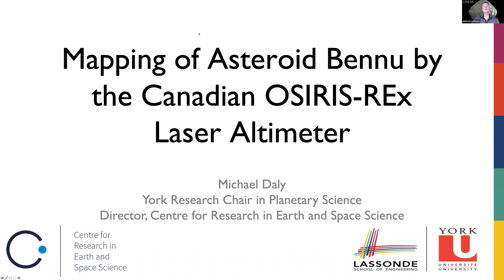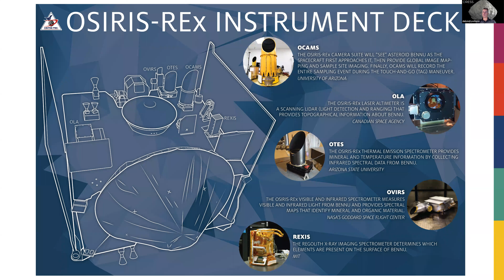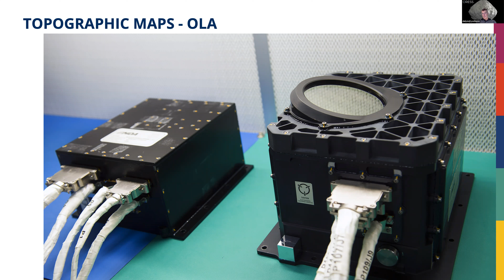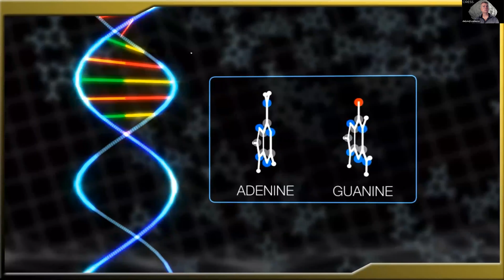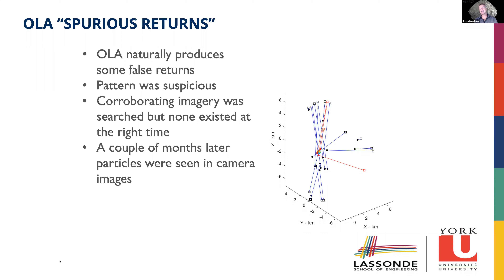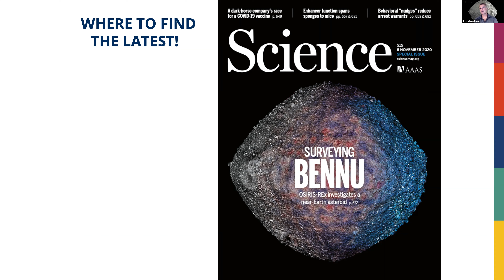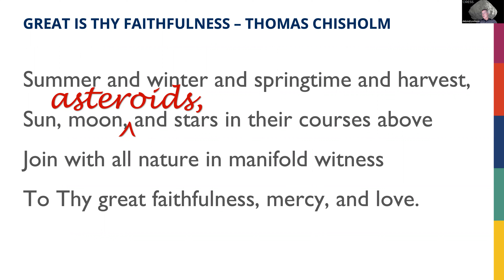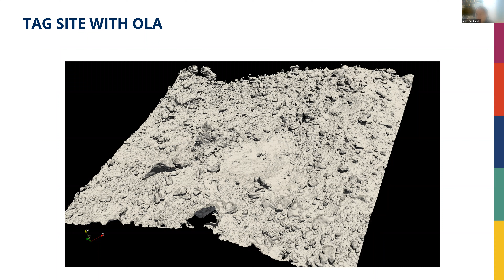Mapping of Asteroid Bennu by the Canadian OSIRIS-REx Laser Altimeter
NASA’s OSIRIS-REx is the first U.S. mission to successfully collect samples from an asteroid more than 321 million km from Earth. The samples will be delivered to Earth in September 2023.

Professor Mike Daly will discuss his work on the OSIRIS-REx mission and provide an update on the most recent mission activity. He will discuss the science and engineering behind such a mission with a focus on the OLA mapping equipment that his team developed and on the data it collected.

Mike will also share his experiences as a scientist and person of faith.

Q&A will follow his talk.

Mike is a Professor at York University in the department of Earth and Space Science and Engineering. He holds a York Research Chair in Planetary Science as well as being the Director for the Centre for Research in Earth and Space Science (CRESS). He completed his B.Sc. in Engineering Physics from Queen’s University and his M. Eng. and Ph.D. from McMaster University. His research and development work is primarily focused on optical instrumentation, including LiDAR (Laser Imaging, Detection & Ranging), for planetary mapping and imaging and his work has been a critical part of Canada’s collaboration with NASA on two missions. First, he led the development of the meteorology instruments aboard the Phoenix lander on Mars - Canada’s first instruments on another planet. Second, he is the lead scientist for the Laser Altimeter (OLA) on the Origins, Spectral-Interpretation, Resource-Identification, Security, Regolith Explorer (OSIRIS-REx). OSIRIS-REx mapped asteroid Bennu and then on Oct. 20, 2020, collected samples. OSIRIS-REx is now on the final leg of its mission - its return voyage to Earth. Besides the value of identifying a sampling site, the OLA data is providing us with new insights into the structure and composition of the surface of one of the most primitive bodies in the solar system.

(Presented by Dr. Mike Daly, at RTB Toronto on Oct 4/2021)